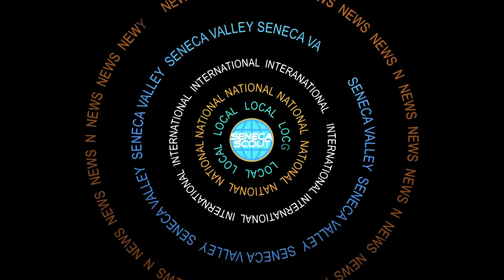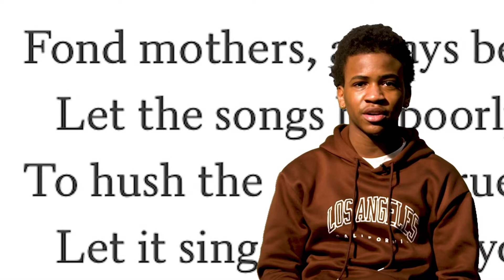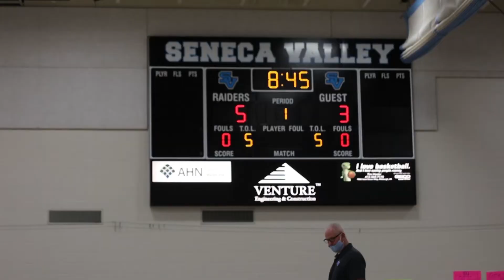The Seneca Scout - Feb 25 2022